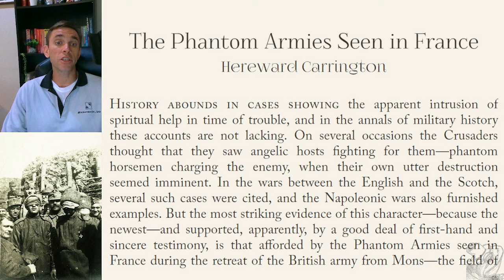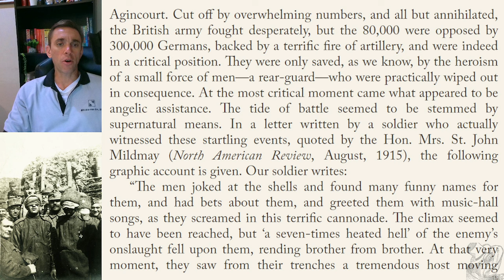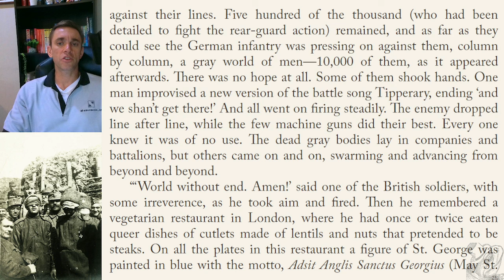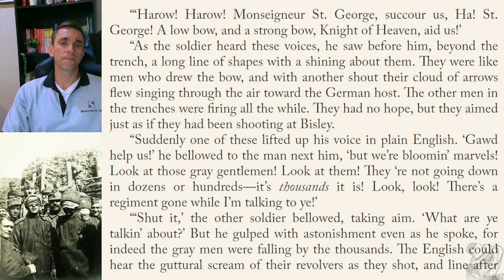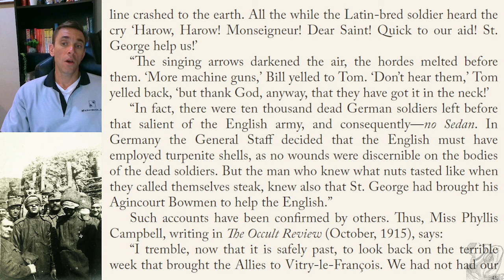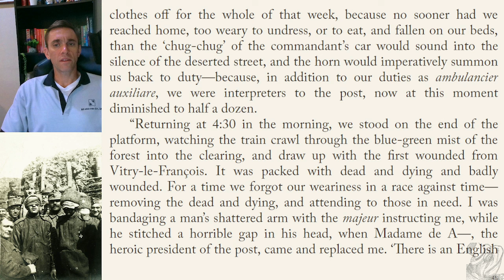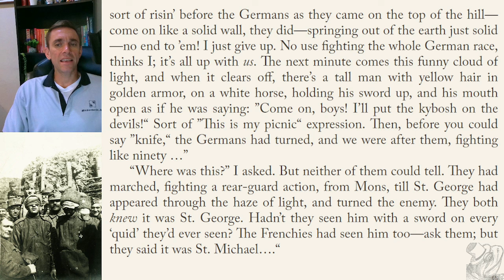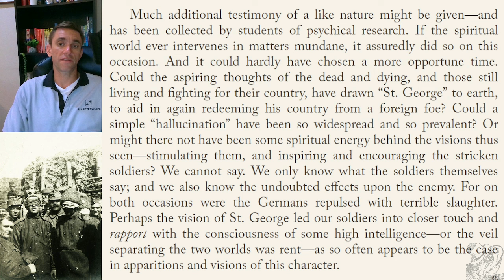THE PHANTOM ARMIES SEEN IN FRANCE | Hereward Carrington | A World War I Tale of Horror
The Phantom Armies Seen in France by Hereward Carrington narrated by Paul Beauheart.

🪶 About the tale of horror:

Men being called to engage in the horrors of war is as old as time, but what if those on the battlefield were able to summon the ghosts of heroes past? In “The Phantom Armies Seen in France”, an eccentric World War I soldier is able to get the assistance of St. George and his bowmen to help defeat the German Army, which has far superior numbers and munitions. I hope that you will enjoy this battlefield tale of horror.

This reading includes:

» Audio🎙️
» Read Along 📖
» Camera 📽️

🕰️ Timestamps:
0:00:00 Introduction
0:00:40 Short Story
0:11:35 About Friendly Frog Press

🎥 Please don’t forget to check out Dickon the Devil—a tale of paranormal gothic horror:

🖌️ 3d Book cover by Vectonauta